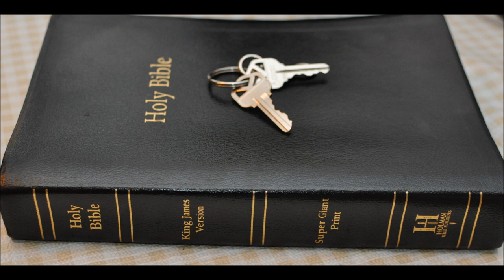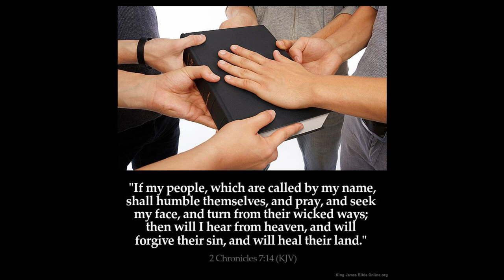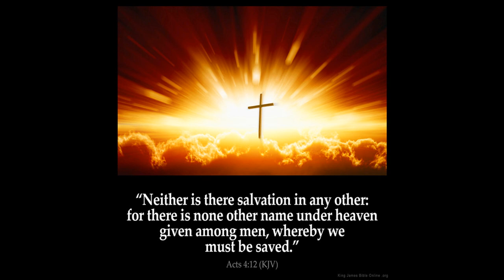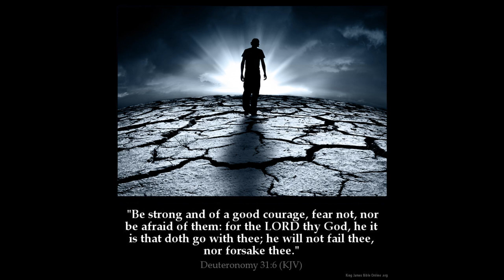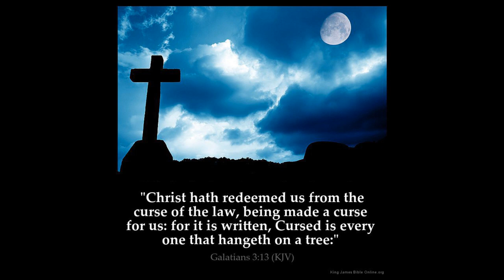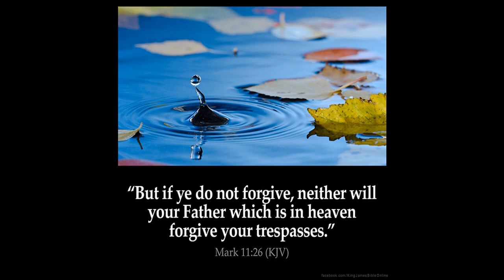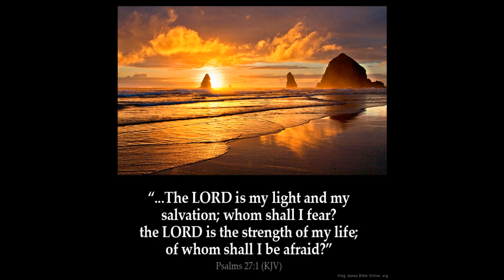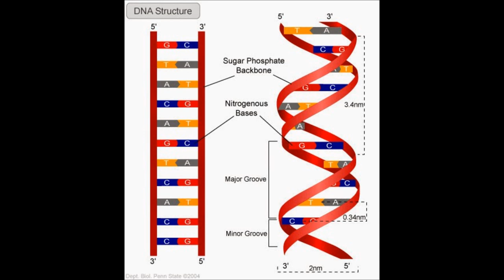Dream of Jacob and his ladder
Genesis  Chapter 28  1 And Isaac called Jacob, and blessed him, and charged him, and said unto him, Thou shalt not take a wife of the daughters of Canaan.

2 Arise, go to Padanaram, to the house of Bethuel thy mother's father; and take thee a wife from thence of the daughters of Laban thy mother's brother.

3 And God Almighty bless thee, and make thee fruitful, and multiply thee, that thou mayest be a multitude of people;

4 And give thee the blessing of Abraham, to thee, and to thy seed with thee; that thou mayest inherit the land wherein thou art a stranger, which God gave unto Abraham.

5 And Isaac sent away Jacob: and he went to Padanaram unto Laban, son of Bethuel the Syrian, the brother of Rebekah, Jacob's and Esau's mother.

6 When Esau saw that Isaac had blessed Jacob, and sent him away to Padanaram, to take him a wife from thence; and that as he blessed him he gave him a charge, saying, Thou shalt not take a wife of the daughters of Canaan;

7 And that Jacob obeyed his father and his mother, and was gone to Padanaram;

8 And Esau seeing that the daughters of Canaan pleased not Isaac his father;

9 Then went Esau unto Ishmael, and took unto the wives which he had Mahalath the daughter of Ishmael Abraham's son, the sister of Nebajoth, to be his wife.

10 And Jacob went out from Beersheba, and went toward Haran.

11 And he lighted upon a certain place, and tarried there all night, because the sun was set; and he took of the stones of that place, and put them for his pillows, and lay down in that place to sleep.

12 And he dreamed, and behold a ladder set up on the earth, and the top of it reached to heaven: and behold the angels of God ascending and descending on it.

13 And, behold, the LORD stood above it, and said, I am the LORD God of Abraham thy father, and the God of Isaac: the land whereon thou liest, to thee will I give it, and to thy seed;

14 And thy seed shall be as the dust of the earth, and thou shalt spread abroad to the west, and to the east, and to the north, and to the south: and in thee and in thy seed shall all the families of the earth be blessed.

15 And, behold, I am with thee, and will keep thee in all places whither thou goest, and will bring thee again into this land; for I will not leave thee, until I have done that which I have spoken to thee of.

16 And Jacob awaked out of his sleep, and he said, Surely the LORD is in this place; and I knew it not.

17 And he was afraid, and said, How dreadful is this place! this is none other but the house of God, and this is the gate of heaven.

18 And Jacob rose up early in the morning, and took the stone that he had put for his pillows, and set it up for a pillar, and poured oil upon the top of it.

19 And he called the name of that place Bethel: but the name of that city was called Luz at the first.

20 And Jacob vowed a vow, saying, If God will be with me, and will keep me in this way that I go, and will give me bread to eat, and raiment to put on,

21 So that I come again to my father's house in peace; then shall the LORD be my God:

22 And this stone, which I have set for a pillar, shall be God's house: and of all that thou shalt give me I will surely give the tenth unto thee.